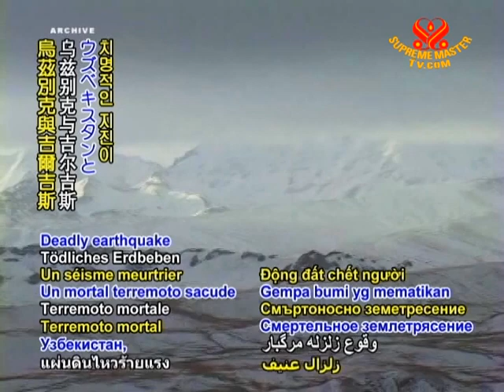Deadly earthquake hits Uzbekistan and Kyrgystan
Deadly earthquake hits Uzbekistan and Kyrgystan. Early on Wednesday, July 20, a powerful 6.1-magnitude quake struck Central Asia's densely populated Fergana Valley region, claiming at least 14 lives. Centered 42 kilometers from Fergana in eastern Uzbekistan, close to her shared border with Kyrgyzstan, the temblor could be felt across an entire mountain range as it left hundreds of residents homeless amidst damage and destruction in both countries. Thirteen of the fatalities were reported in Uzbekistan, where at least 86 people were injured, 35 of whom had to be hospitalized, with emergency response teams that were dispatched to the worst-hit areas. Kyrgyzstan's Emergencies Ministry also sent a team to assess damage in locations including the town of Kan, where seven homes were destroyed and 400 of 470 sustained cracks. On Thursday, Uzbek President Islam Karimov stated that the government will aid those affected by the quake as he expressed his condolences to the victims, while President Nursultan Nazarbayev in neighboring Kazakhstan offered his country's assistance.

Conveying her sorrowful prayers and all her love, Supreme Master Ching Hai asked that our nearby Association members please consult with local officials to see if assistance is needed, requesting that they also go if possible to render aid to the most desperate. She added that emergency funds are available.

Our appreciation, officials and personnel, for your caring relief operations, as we also thank Supreme Master Ching Hai for her heartfelt concern. Our prayers for the smooth recovery of stable day-to-day lives for the people of both countries, and that such destructive events are alleviated through humanity's gentler ways.